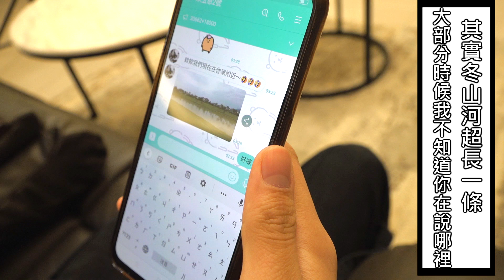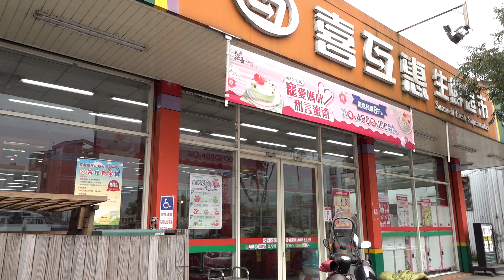【尊】其實你們都誤會宜蘭人了。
身為宜蘭人ㄉ日常長這樣
看看身為宜蘭人的你中了幾點 (*ﾟ∀ﾟ*)

也別忘了到我FB留言就有機會抽到“城市明信片”
我會抽出5組
對，因為我是宜蘭代表
快來諂媚我

對了，所以這裡有宜蘭人ㄇ
我們可以來聊聊一些其他縣市聽不懂的梗
成立自己的怪奇小圈圈 ʅ（´◔౪◔）ʃ
每天的活動就是講一些有關於除濕機的笑話